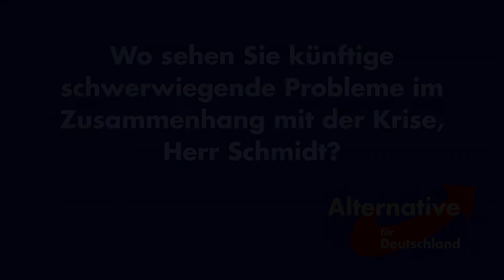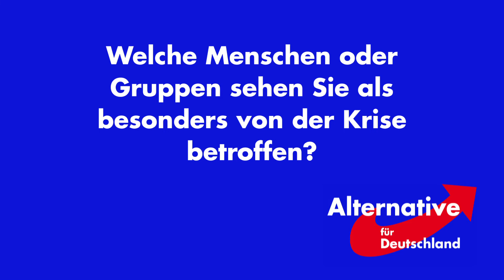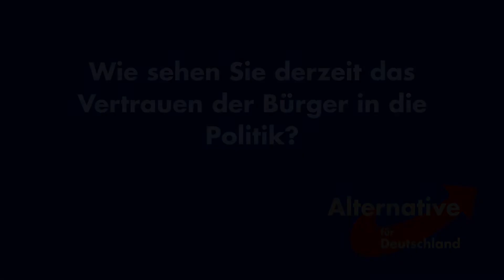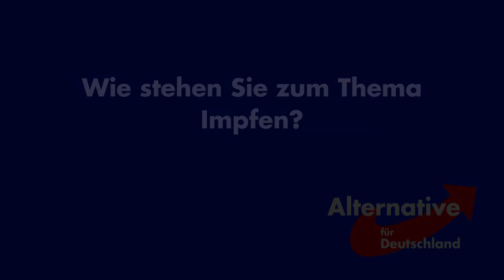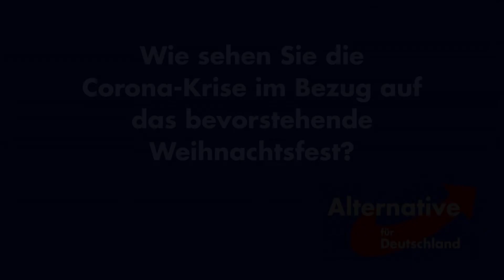Martin Louis Schmidt, AfD-Landtagsabgeordneter zum Corona-Lockdown im Dezember 2020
Am 14. Dezember 2020 gab der Landtagsabgeordnete und kulturpolitische Sprecher der AfD-Landtagsfraktion in Rheinland-Pfalz Herr Martin Louis Schmidt im AfD-Schulungszentrum Süd in Offenbach an der Queich ein umfassendes Statement zur aktuellen Corona-Krise ab.

Er bedauert die damit in Verbindung stehenden Todesopfer und schwer Erkrankten, wies aber auch auf die unmittelbaren wie auch nachhaltigen volkswirtschaftlichen Schäden durch diesen sogenannten harten Lockdown hin.